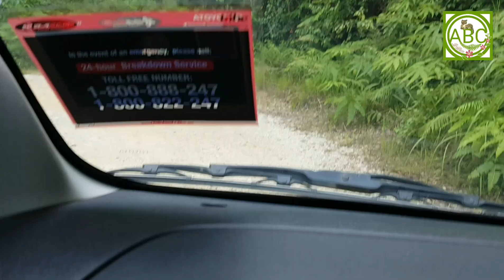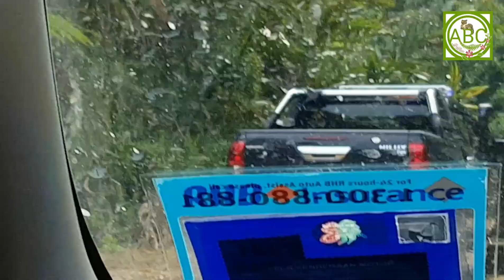Respond Kes Lemas : Jalan Ekstrim Dengan Ambulans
KKSL